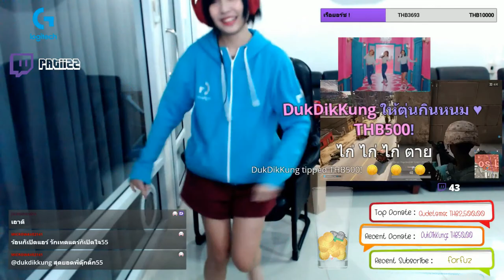PUBG Daily Highlights | Ep. 258 | xtrashm4n, Anomaly, shroud, 가브리엘, Patiizz, CyanidePlaysGames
The streams that make this video possible:

00:03 | xtrashm4n - Trash wakes up

00:33 | Anomaly - NetNeutrality hit us hard

01:03 | shroud - he is insane

01:24 | 가브리엘 - 몽골로이드(Mongoloid)에 대한 설명

02:24 | Patiizz - โดเนท 500 ก็จะลุกแบบนี้นะ ♥

02:55 | shroud - Shrood assumes gender

03:04 | CyanidePlaysGames - Cyadnide Lags

03:34 | shroud - F*CKING TRAP

04:04 | shroud - the pan

04:34 | OfficialAndyPyro - Bullshiet hitmarkers

05:04 | shroud - gucci gang gucci gang gucci gang

05:34 | shroud - Why can't everyone be as friendly as @shroud?

06:12 | LOSTAIMING - WTF?

06:44 | dannyodwyer - Hey, you wanna lift?

07:11 | shroud - EZ 20 bomb

07:41 | hiimforum - PUBG Top 500 NA Solo and Duo Runs

08:11 | Patiizz - ได้คลิปมาแคป 1 คลิปนะ xD

09:11 | PostMalone - Post/Liverpool

09:37 | shroud - Ridin' Dirty

10:07 | DrDisRespectLIVE - Mmm

🤖  Music Credits

🤖  PLAYERUNKNOWN'S BATTLEGROUNDS